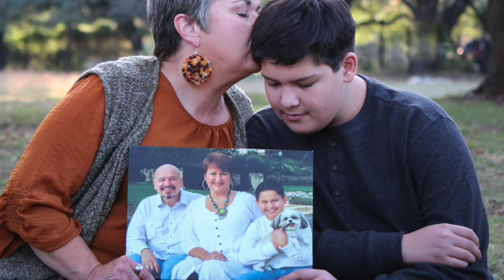7years SD 480p